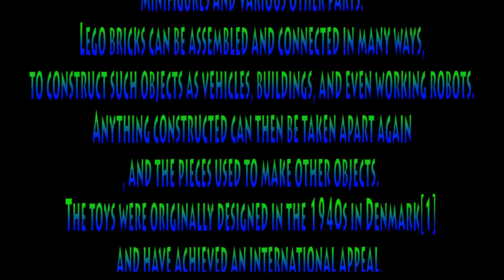The BEGINNING of ( SogellegoS ) Lego Engineering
NOIQ presents SogellegoS Lego engineering check it out and tell me what u think LIKE and SUB up ty for watching.
1st VIDEO is on April 7-8 havent decided which day